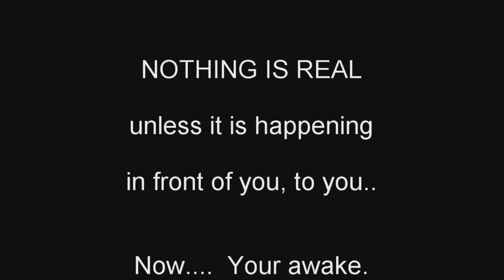Could this be true?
Who knows.  What do you thank about it all.  Tell me,  I would like to here your feed back.

~ Buddha   : )